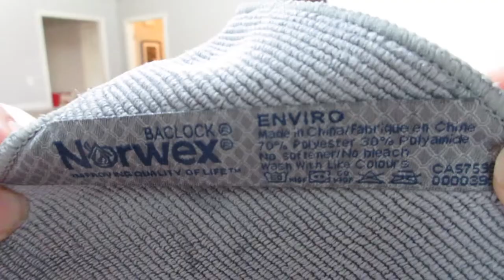NEW MOTIVATIONAL SPEED CLEAN WITH ME! | ULTIMATE CLEAN WITH ME! | SAHM SPEED CLEANING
CHECK OUT this NEW MOTIVATIONAL CLEAN WITH ME 2019. This was an ALL DAY CLEANING over a few days. I usually SPEED CLEAN all in one day but this particular week I had to do things a little different. This ULTIMATE CLEAN WITH ME should give you some definite CLEANING MOTIVATION to clean your whole house when its a COMPLETE DISASTER like mine is. Hope you all enjoy this CLEAN WITH ME BEDROOM & LIVING ROOM!

Popular Upload:
$800 Grocery Haul